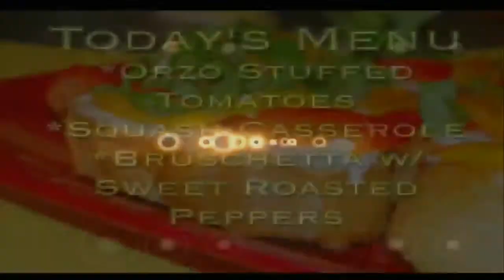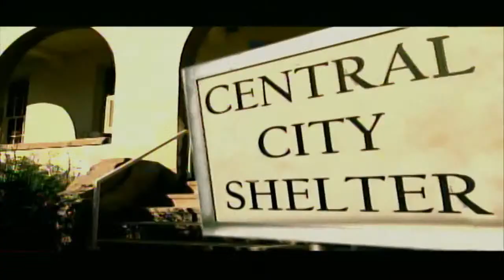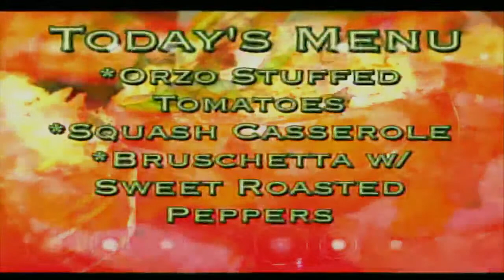Everydaymana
Everydaymana, live broadcast from WLFG TV